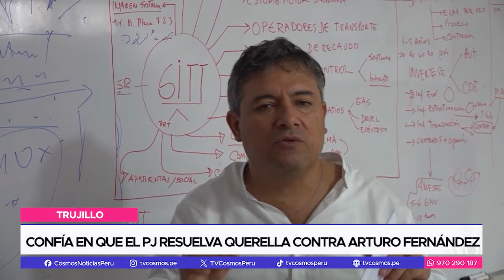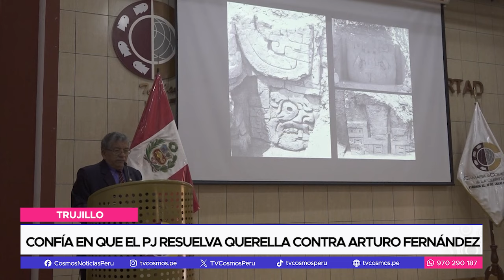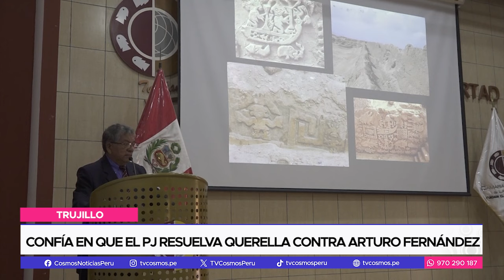Trujillo: confía en que el PJ resuelva querella contra Arturo Fernández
El arqueólogo Ricardo Morales confía en que el Poder Judicial resuelva con eficacia la querella que le interpuso al suspendido alcalde Arturo Fernández.  El ex director del Proyecto Huacas de Moche recibió un reconocimiento por sus 50 años de aporte a la cultura.

Después de varias dilataciones en el proceso en contra del suspendido alcalde de Trujillo, Arturo Fernández, por el delito de difamación que le interpuso el arqueólogo Ricardo Morales, quien confía en que el Poder Judicial resuelva su querella.

Pese al intento de la defensa de Fernández Bazán de seguir retrasando el proceso, la magistrada Ingrid Pajares, titular del Tercer Juzgado Penal Unipersonal de la Corte Superior de Justicia, excluyó al abogado del querellado y reprogramó la audiencia para este 04 de julio.

En medio de esta coyuntura, el exdirector del Proyecto Huacas de Moche, se muestra tranquilo y orgulloso por sus 50 años de trayectoria y aporte a la cultura. Él fue reconocido por su legado.

Después de una conferencia magistral sobre el trabajo arqueológico en las Huacas de Moche, también expuso sobre evidencias históricas en la Huaca de Los Reyes en Laredo.